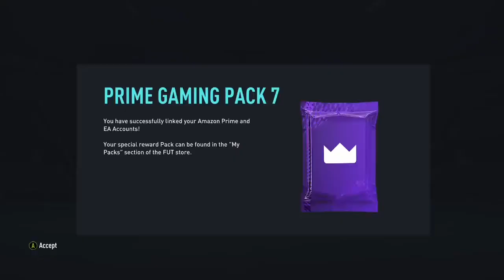FIFA 22-TWITCH PRIME PACK 7-FIFA ULTIMATE TEAM